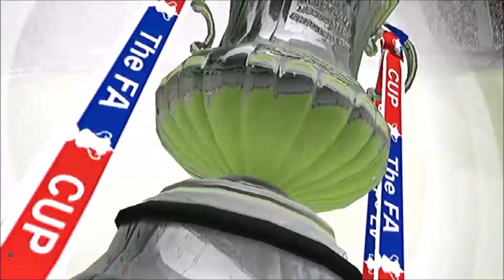FIFA 15: Arsenal Career Mode #9 FORMER PLAYERS HAUNT!!!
An FA Cup semi final against United and a BPL home game against Chelsea. :-)